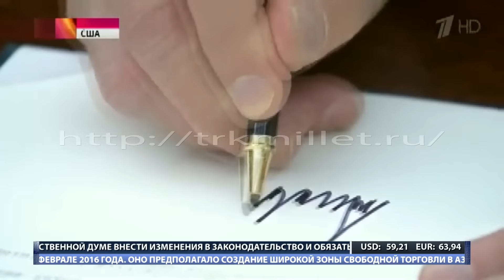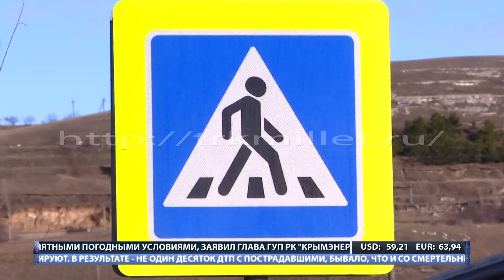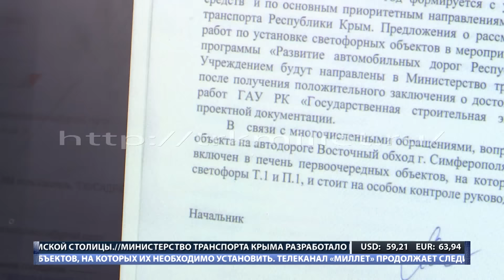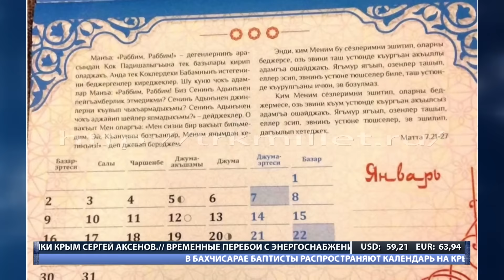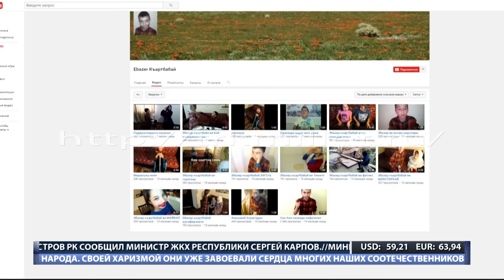ХАБЕРЛЕР (на крымскотатарском языке). 24.01.17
Программада сейир этинъиз:
- Къырымнынъ тюкянларындаки целлофан пакетлер ерине кягъыт пакетлери къулланыладжакъ.
- Тайган арслан багъчасынынъ ярдымджы иншаатларынынъ биринде 29-яшлы эркекнинъ яралангъан джеседини таптылар
- Акъмесджит русие шеэрлери арасында биринджилер сырасында халкъара ООН сертификатыны эльде этти.
- Къырым ярымадасыз, Украинанынъ бала  харитасы Харьков шеэрининъ тюкянларында сатыла.
- Январь айынынъ 27-де Девлет комитетининъ мутехассыслары Ислям Терек къасабасында адлиеджи консультациясыны кечиреджеклер.